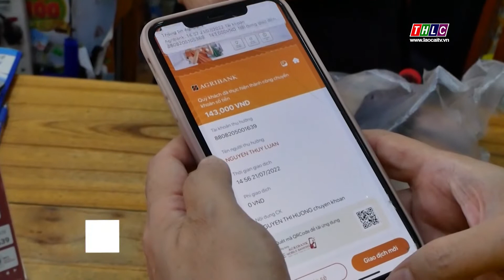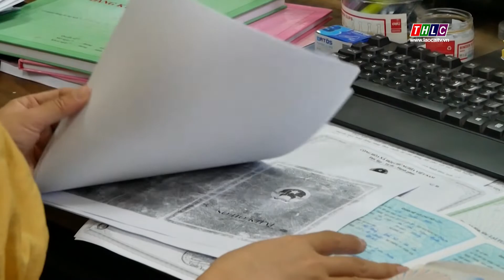Người dân Bảo Yên làm quen với thanh toán không dùng tiền mặt | THLC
Laocaitv.vn - Thanh toán qua tài khoản có rất nhiều tiện ích. Đặc biệt, sau thời gian dịch bệnh Covid-19 phức tạp vừa qua, người dân đã tiếp cận nhiều hơn với dịch vụ này. Hiện nay, không chỉ tại các đô thị lớn, mà ở các địa phương, việc thanh toán không dùng tiền mặt cũng được sử dụng ngày một nhiều.
Đài Phát thanh - Truyền hình Lào Cai